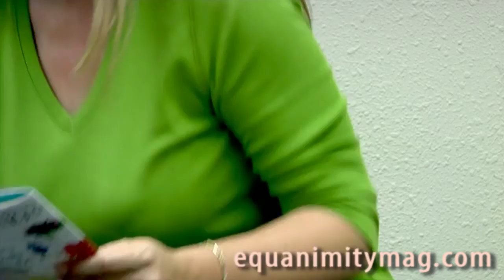STEM Education Guy Beutelschies